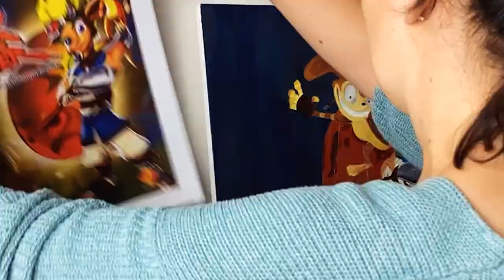Jak and Daxter | Fan Art Painting 🎨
Charlene paints Jak and Daxter with acrylic paint on a canvas!